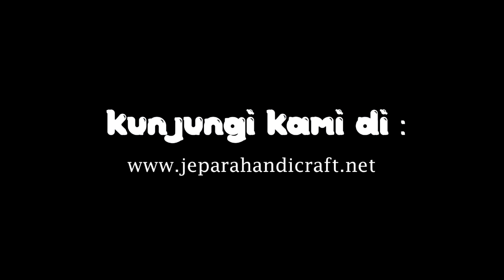Tempat Tidur Jati Ukir Rahwana Jepara Terbaru Harga Murah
Jual Dipan Tempat Tidur Jati Ukir Rahwana Jepara ✅ Terbaru ✅ Murah ✅ Bergaransi ✅ Terpercaya

Sedang Mencari Tempat Tidur Dari Kayu Jati? Desain Ukiran Khas Kota Jepara? Tak Salah Jika Anda Memilih Produk Mebel Dipan Jati Yang Satu Ini. Desain Rahwana Ini Adalah Best Seller Dengan Harga Yang Relatif Murah. Jadi Inilah Tempat Tidur Yang Anda Inginkan, Dan Hanya Bisa Anda Temukan Di Jepara Art Furnicraft. Toko Mebel Jati Jepara Paling Terpercaya.

Tempat Istirahat Yang Elegan

Sebuah tempat tidur diharapkan mampu menjadi tempat istirahat, mampu membuat istirahat Anda lebih maksimal dan tentunya sarat dengan keindahan. Harapan Anda ada di Tempat Tidur Jati Ukir Rahwana Mawar ini, Kenapa? Karena dipan jati ini sangat kuat terbuat dari kayu jati dan juga sarat dengan nilai seni ukiran jawa yang sangat menawan.
Ukiran Relief Jepara

Ukiran ini di dominasi dengan motif bunga mawar yang sangat cantik serta di balut dengan konsep etnik jawa yang membuat tempat tidur rahwana ini tampil lebih mewah, estetik dan bernilai jual tinggi. Seperti kita ketahui bahwa relief ukiran Jepara banyak menonjolkan unsur daun menjalar dan bunga ceplokan yang meliuk eksotis. Ukiran ini menjadi faktor kenapa Mebel Jepara menjadi sangat populer hingga mancanegara.
Kayu Jati Sebagai Bahan Baku Utama

Kenapa kayu jati sering dijadikan mebel berkelas? Jawabannya karena kayu jati adalah kayu Hardwood dengan tingkat kekerasan kayu yang maksimal. Disamping itu kayu jati mempunyai alur minyak yang berlebih, minyak ini termasuk zat essensi yang bersifat toksin terhadap hama kayu. Tak heran jika Tempat Tidur Jati Ukir Rahwana Mawar ini menggunakan kayu jati dan terbukti awet juga tahan lama.
Spesifikasi Produk

    Nama : Tempat Tidur Jati Ukir Rahwana Mawar
    Material : Kayu Jati Pilihan
    Finishing : Natural Jati
    Kode : JAF-TTU 013

Segera Pesan Dipan Jati Rahwana Di Jepara Art Furnicraft

Jadi tunggu apalagi? jangan jadikan impian Anda hanya sekedar impian belaka. Wujudkan impian Anda untuk memiliki furniture yang berkualitas dan berkelas hanya Jepara Art Furnicraft. Kualitas selalu Kami utamakan demi menjaga kepuasan Anda konsumen Kami, karena kami sadar kepuasan Anda merupakan prioritas utama bagi Kami.

Hubungi Kami Segera, Dapatkan Penawaran Tempat Tidur Jati Ukir Rahwana Mawar Dengan Harga Yang Murah Tapi Kualitas Terbaik.